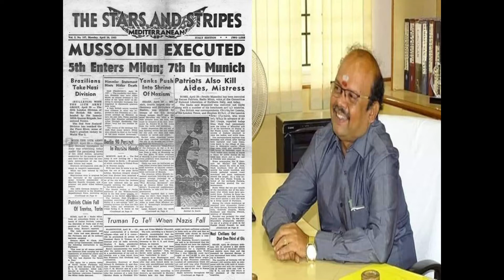சர்வாதிகாரியின் முடிவில்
MUSOLINI'S END AND ALL